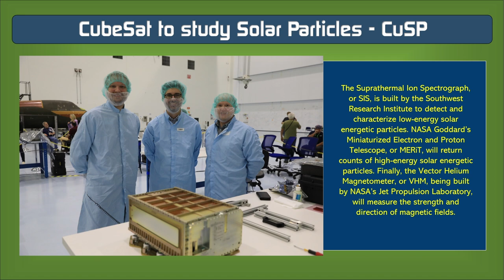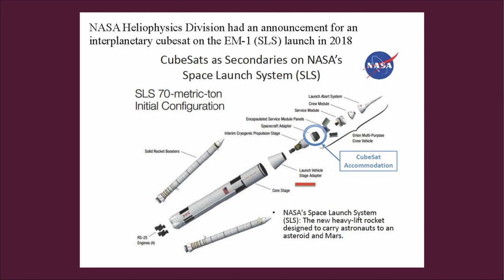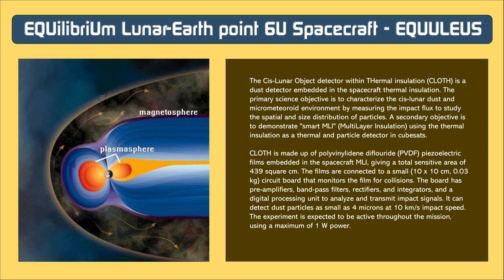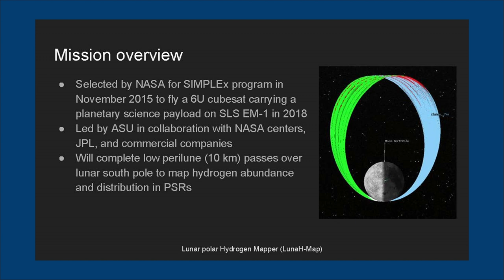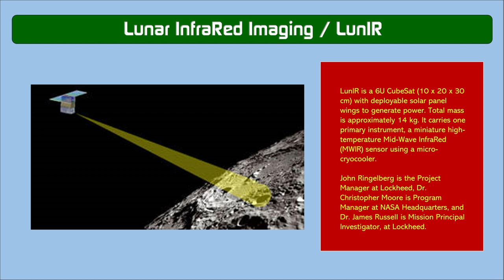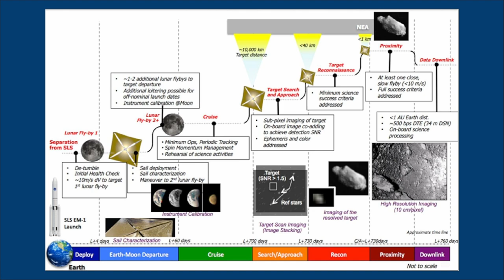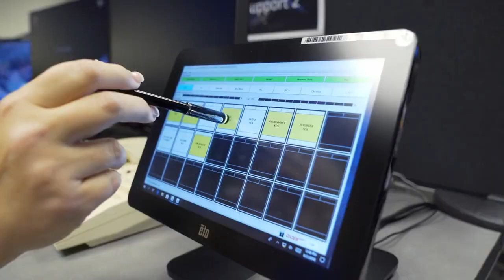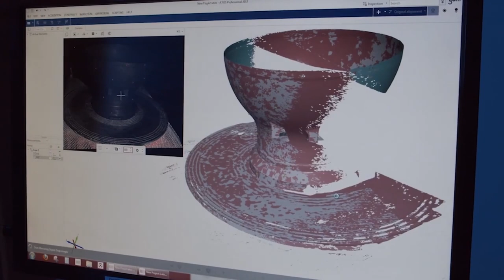Officials Explain 1 in 125 Chance of Artemis Orion Loss of Vehicle, Cubesat Previews, Percy on Mars!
NASA prepares for epic Artemis moon mission, we feature our final five cubesat in-depth preview videos, and discuss the latest findings from our Percy rover on Mars.

Since 1983, WSN has been dedicated to the celebration of space exploration and exploitation for the benefit of all humanity. This is the new home for our unique news coverage, fresh perspectives, and honest opinions to complement the usual space media sources - fueled by lifelong space enthusiasm! Look for a variety of special reports and newscasts featuring essential spaceflight news and historical insights. As we grow, we hope to provide live broadcasts of breaking events.

It's hard to keep up with the contemporary barrage of space news that's unlike anything we've ever seen - seemingly unlimited possibilities, grand schemes, bold visions, and sensational new rockets and spacecraft. Finally, for humans, the Moon and mars are within reach!

We'll explore the big picture, with commentary and insights informed by history, economics, science, public attitudes, and political realities. From the perspectives of journalism and history, our content will feature facts and truth, not frivolous clickbait that wastes your valuable time on outright falsehoods and nonsense.

We promise to never be boring - always informative and thoughtful, sometimes even entertaining and fun! We are fans of all who participate in the space community! Viewer involvement is fundamental - enthusiasts, professionals, and experts. This effort is for you, and we want your input and participation. We'd like to provide an outlet for creatives and under-represented folks who share the love of space travel. We will grow and evolve along with your interests.

Until next time... AD INEXPLORATA - TOWARD THE UNEXPLORED

Some Mars images processed by the talented Kevin Gill under the CC Attribution 2.0 Generic license

NASA/JPL-Caltech/MSSS/Kevin M. Gill

VIDEO CREDITS - Footage from NASA, ESA, JAXA

MUSIC CREDIT